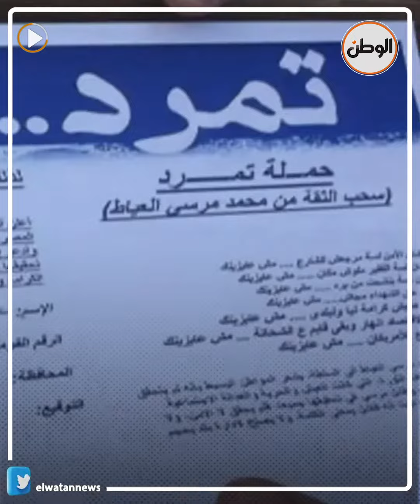ذكرى ثورة الشعب على الإخوان .. ماذا حدث في 2 يونيو 2013؟